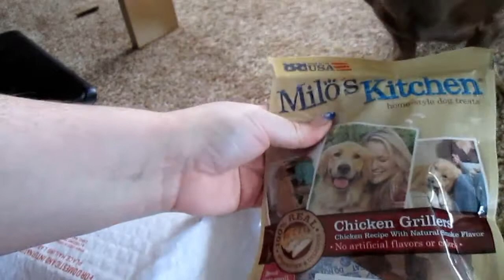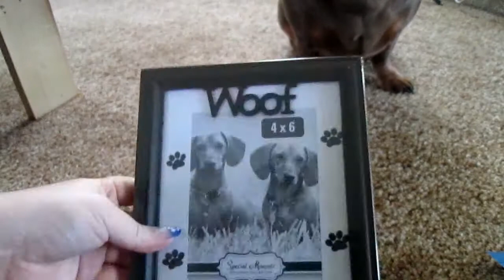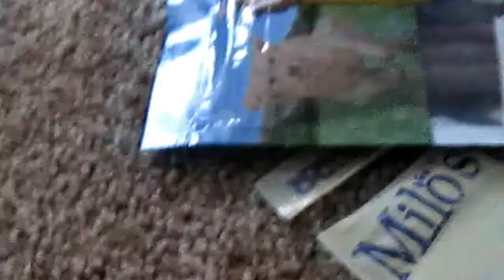Mickey's Friendmail from Susie and Muffin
hey ladies, here is some friend mail that Susie and her fir baby Muffin had sent to mickey. Thank you both from Mickey and I! Side note: Sorry for my rude and loud gum chewing. this is why I never chew gum when filming!